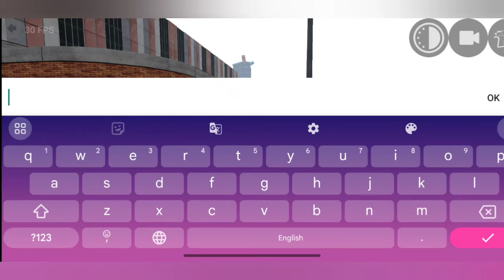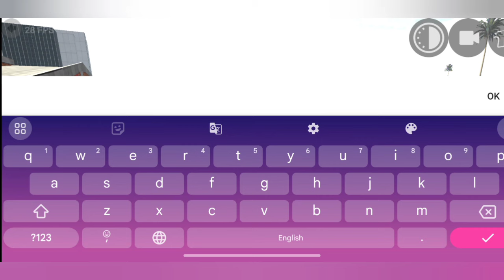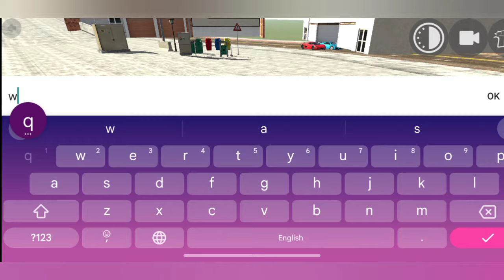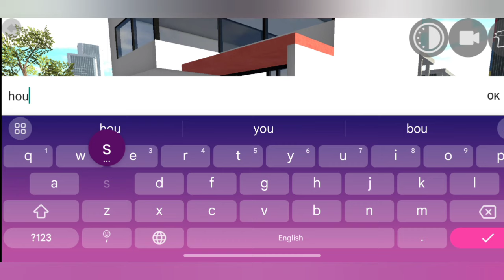Auto Rickshaw+ Endeavour Car Cheat code || Indian bike driving 3d New Update Cheat code